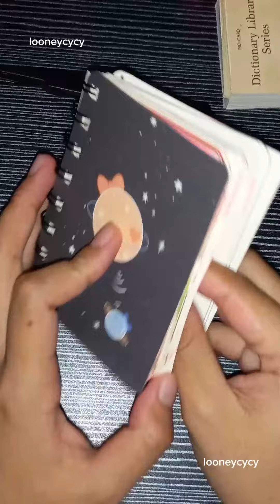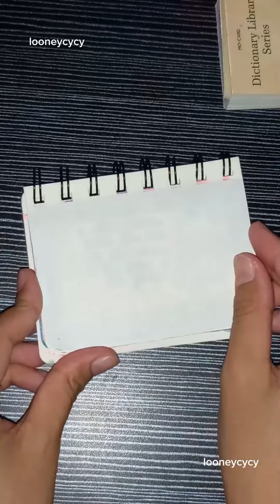Kuromi Sticker Journal ASMR [ Journaling with Looney ]